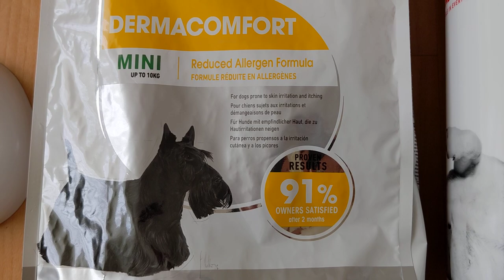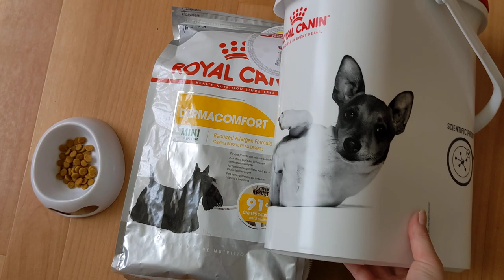Royal Canin Mini Dermacomfort для собак с чувствительной кожей, склонной к раздражениям